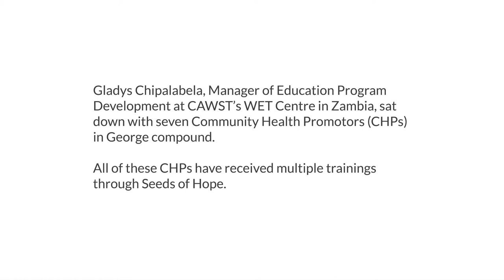CHPs of George Compound, Zambia Share Their Stories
Seven Zambian Community Health Promoters (CHPs) were interviewed about their experiences with the community they serve and their plans for the future.

Gladys Chipalabela, who conducted this interview, was curious about their personal development and the development the CHPs have seen take place in their community.

Gladys Chipalabela is the Manager of Education Program Development at Seeds of Hope, CAWST’s WET Centre in Zambia.

All of these CHPs have received multiple trainings through Seeds of Hope.